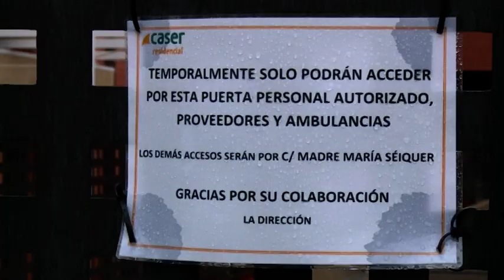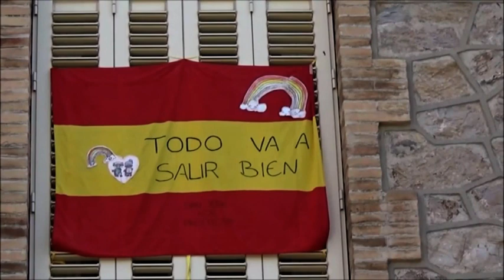18/11/2020 Las asociaciones de residencias exigen más apoyo del gobierno regional